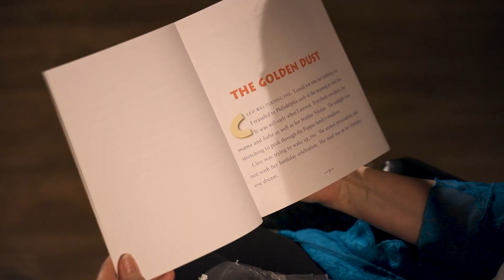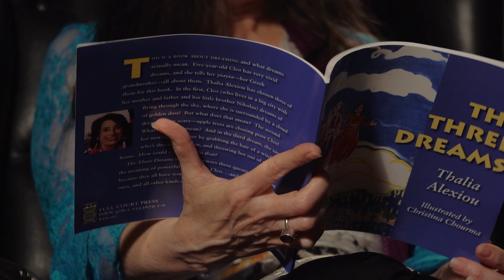Book (The Three Dreams) Teaser By Thalia Alexiou